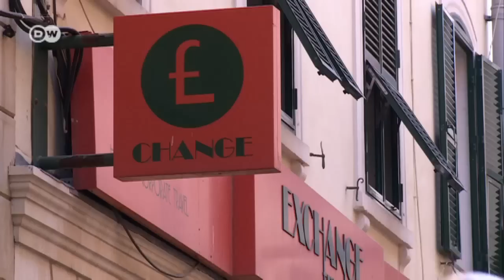الخلاف حول إدارة جبل طارق I مراسلون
تصعيد حول إدارة جبل طارق , خلاف بين بريطانيا و إسبانيا
ما أصل الخلاف بين الدولتين؟ ولمن يتبع جبل طارق.
المزيد في هذا التقرير المطول من دويتشه فيله